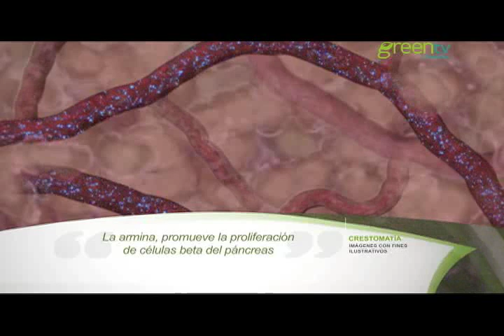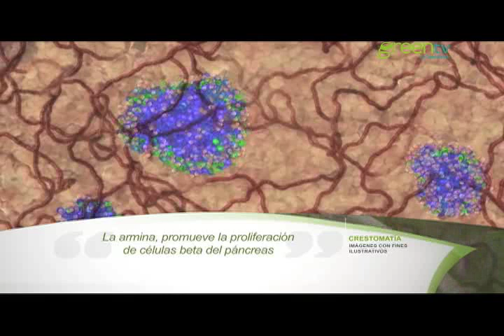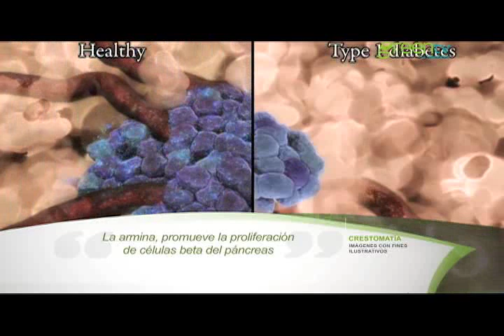PASIFLORA; LA ARMINA MULTIPLICA LAS CÉLULAS DEL PÁNCREAS PGM 102 B3